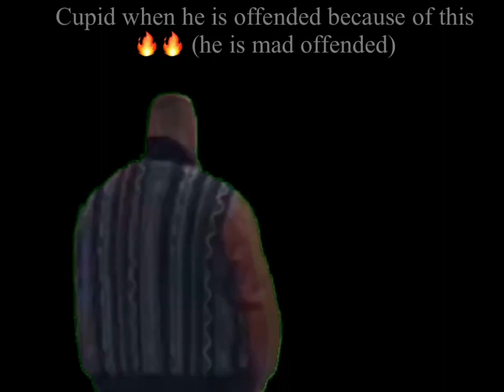Random memes with Cupid by fifty fifty